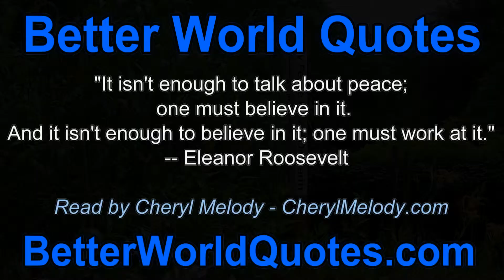Better World Quotes - Eleanor Roosevelt - Peace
"It isn't enough to talk about peace; one must believe in it. And it isn't enough to believe in it; one must work at it." -- Eleanor Roosevelt - Read by Cheryl Melody